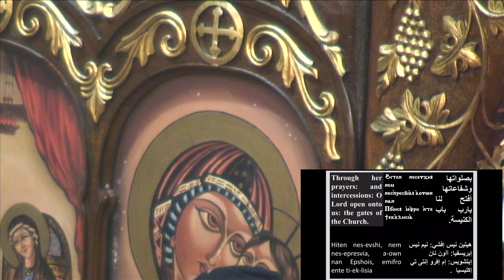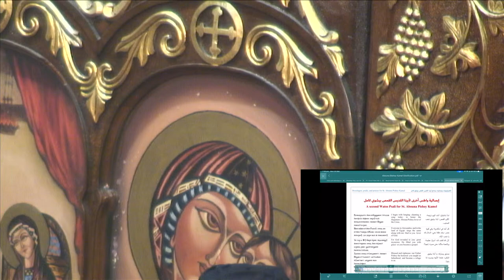Glorification for Abouna Bishoy Kamel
St Mary Coptic Orthodox Church Kensington Live Stream